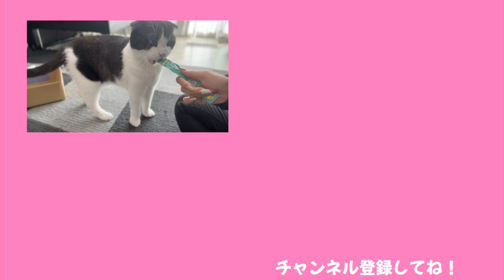寒すぎて体調壊しかけの猫に洋服を買ってみた！【ココロマン普段の様子】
この日のVlog動画はこちら！！

我が家の姫あんちゃん！！
元々小さめの体ですがカットしてさらに小さく・・
可愛くて可愛くて仕方ないです・・w

◆SNS
ーTwitterー